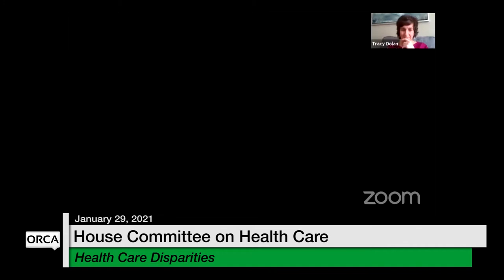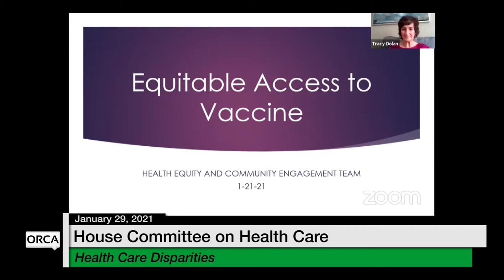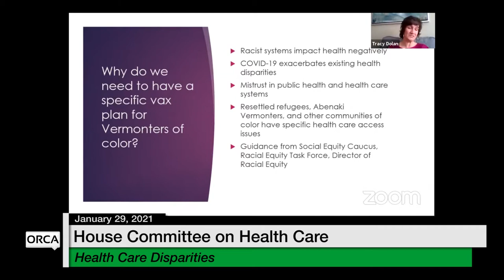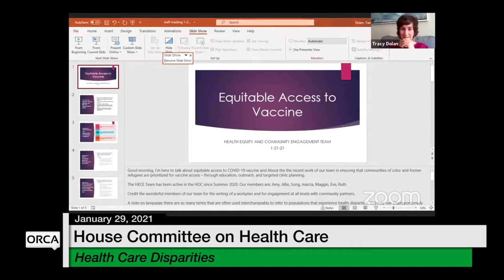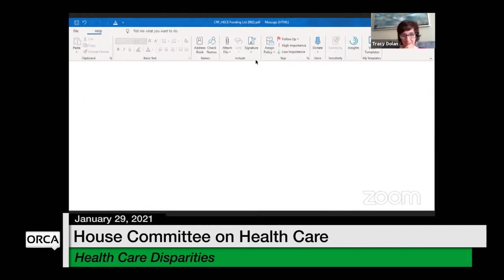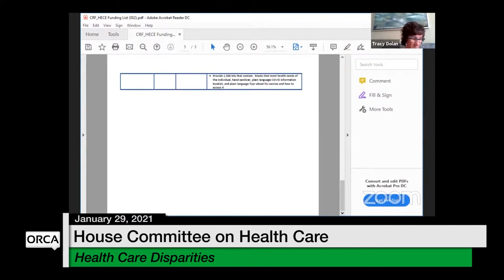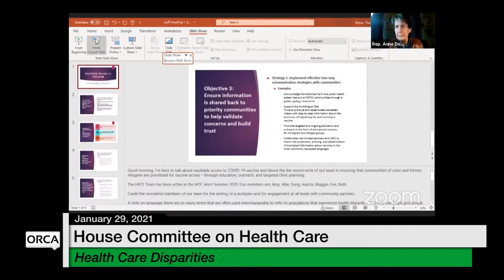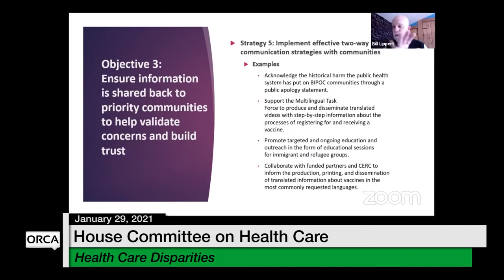Vermont State House - Health Care Disparities 1/29/2021